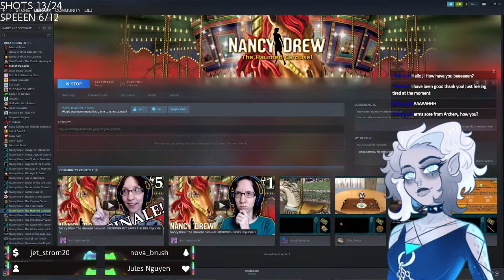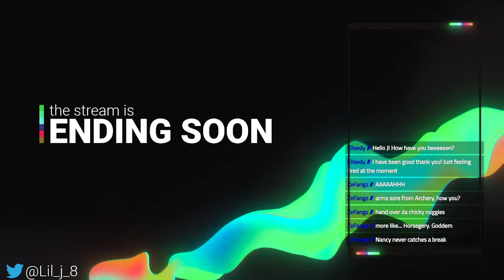Going to the an amusement park! Let's ride! | Nancy Drew: The Haunted Carousel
Senior Detective playthrough of Nancy Drew: The Haunted Carousel

If you are interested in donating!

Throne is another way to support!